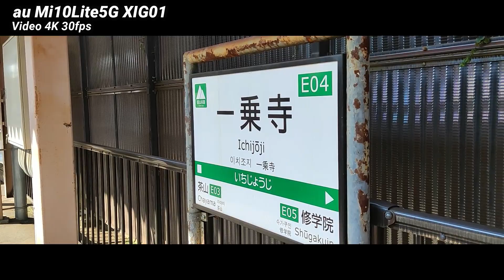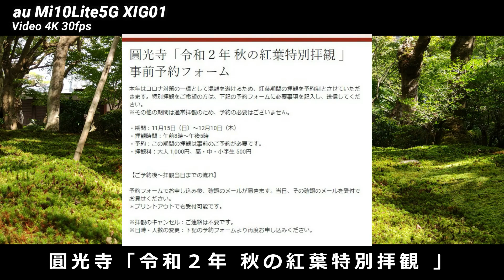【撮影】京都 瑞巌山 圓光寺 Video撮影 au版 Xiaomi Mi 10 Lite 5G XIG01 静止画FUJIFILM X-T4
紅葉のスポットとして有名な瑞巌山 圓光寺を拝観してきました、初めて行く場所ですので紅葉前の下調べで向かいました
こちらも秋の紅葉特別拝観時には事前の予約が必要になっていますので注意願います
瑠璃光院とセットで向かうには丁度良い位置にあります、圓光寺の拝観開始時間の2時間後に瑠璃光院を予約すると余裕で回れる時間になります。

瑞巌山 圓光寺

0:00　OP　叡山鉄道一条寺駅から圓光寺
0:30   瑞巌山 圓光寺
1:00   枯山水庭園　奔龍庭
1:09   襖絵
1:18   紅葉の名所として知られる庭園　十牛之庭
1:35   本堂からの十牛之庭の眺め
2:29   水琴窟
2:57   十牛之庭の散策
3:49   鐘楼
4:18　東照宮ルートと洛北の眺め
4:46　応挙竹林
5:22　秋の紅葉特別拝観時には事前の予約
6:00　ED

【撮影】京都　瑠璃光院　秋の特別拝観　10月

【撮影】Xiaomi Mi Phones　 プロモード撮影比較

【撮影】Redmi Note 9S 京都瑠璃光院での撮影工夫とプロ設定での撮影を紹介します

【撮影】京都　瑠璃光院　Xiaomi Mi Note 10 Lite / Mi 10 Lite 5G

FUJIFILMX-T4
X-T4